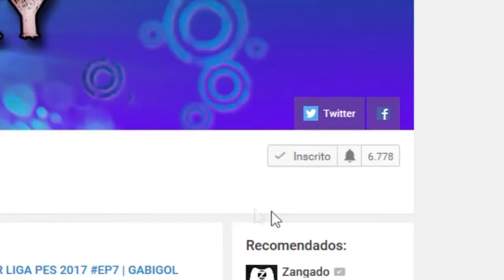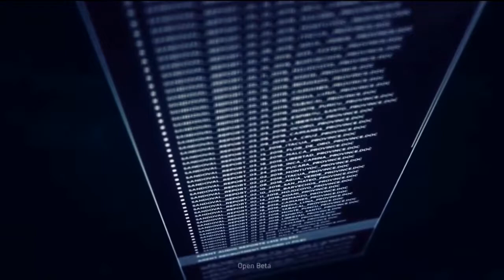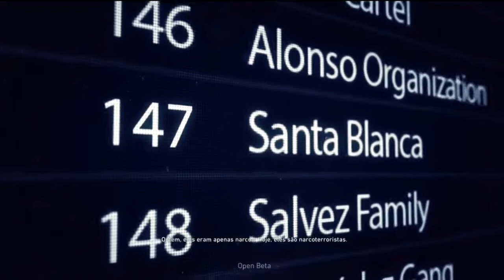Ghost Recon Wildlands: Open Beta - Introdução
GRANDE SORTEIO: GHOST RECON WILDLANDS

PARCERIA:
PontoPlay o Ponto para sua Felicidade!